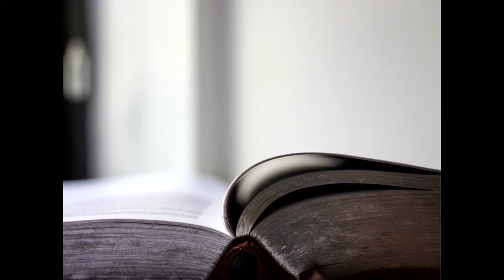2018 National Gathering Ignite: Jason Santos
Jason Santos, Mission Coordinator for Christian Formation at Presbyterian Mission Agency, gives an Ignite presentation at the 2018 NEXT Church National Gathering.

His Ignite presentation is called "Killing Church Softly." For the last half-century, we’ve increasingly formed our children and youth through developmentally-centered, age and stage, peer-oriented ministry programs that essentially removed them from the corporate life of the church–this ignite presentation highlights the failure of those efforts through generational and identity formation theory.